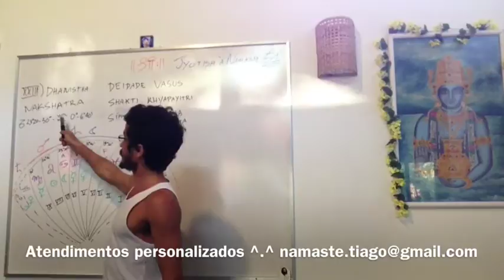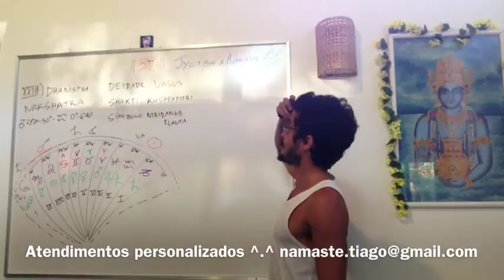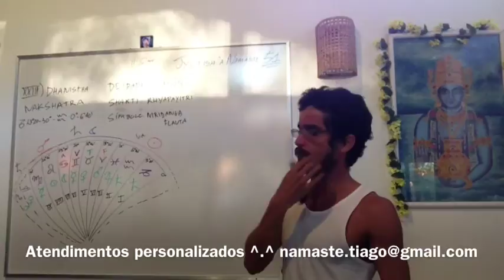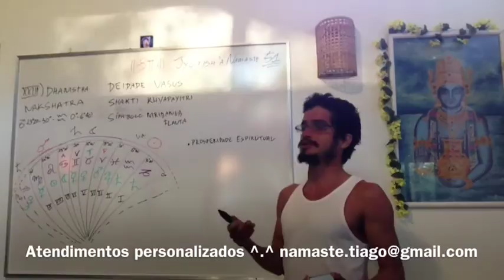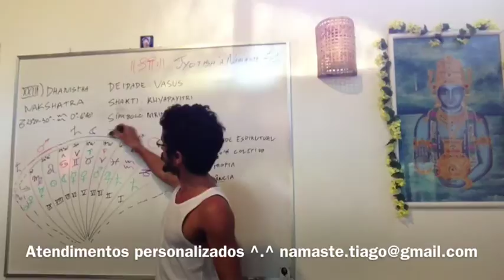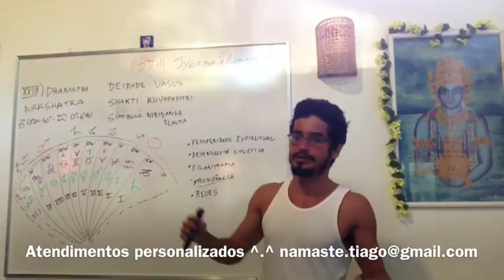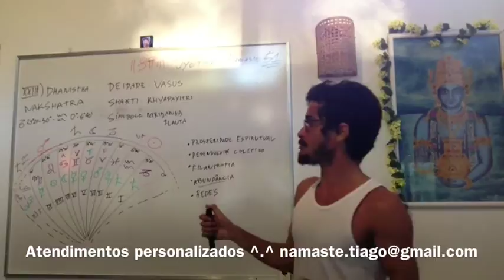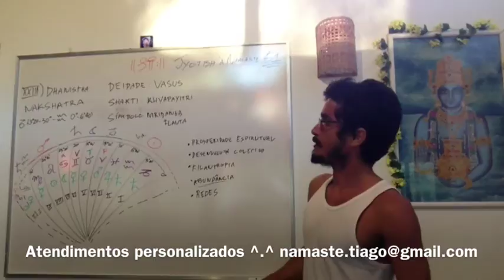Jyotish à Namaste 51: Dhanistha Nakshatra XXIII, Navamshas 89 - 92 (Signo de Capricórnio/Crocodilo)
Lista Prepare-se pra sessão de Jyotish (Caso queira abrir seu mapa via sessão online). Mais informações a seguir

Dhanistha (Kuja) - artha : divino atuando no sentido de dissolver a noção de separatividade

Makara 23º20’ - 30º & Kumbha 0º - 6º40'

Mitológico: Vasus, o provedor;

Shakti: "khyapayitri shakti”, a capacidade de proporcionar prosperidade, fama e poder, de trazer as pessoas para proximo

Símbolo: mridanga (shiva), golfinho, flauta (krishna)

Pessoas com grande capacidade de promover a vivência da prosperidade: espiritual e material
Extremamente voltados para uma ação de desenvolvimento coletivo
Habilidade de cativar pessoas em prol de filantropia
Facilidade de viver o mundo material a partir de abundância
Tendem a fazer trabalhos coletivistas, em redes

O primeiro pada cai sobre o Navamsa de Leao, que é governado pelo Sol. É ambicioso e combina os efeitos de Saturno, Marte e do Sol. O foco está nas realizações mundanas. O Sol dificulta que o nativo tenha sucesso no casamento, sendo muito agressivo. Os empreendimentos do nativo são bem sucedidos e podem alcançar o apogeu. (Coordenadores de grupos, Logistica de Grande Porte, Estudios Megablaster WB)

O segundo pada cai sobre o Navamsa de Virgem, que é governado por Mercúrio. É habilidoso e comunicativo sendo altamente adaptável e bem sucedido nos objetivos selecionados. A natureza mutável de Mercúrio não é favoravel para o casamento. No entanto, a coordenação da mente e do corpo promove boas habilidades atléticas e musicais. (Artistas de grandes obras detalhistas, Atletas de precisão, Terapeutas tecnológicos)

O terceiro pada cai sobre o Navamsa de Libra, que é governado por Vênus. Ele torna o indivíduo social, musical, grupo orientado, feliz, otimista e rico. Como Vênus indica naturalmente harmonia, o casamento é bem-sucedido. Com sua sutileza e refinamento, o pada se destaca nas artes plásticas, astrologia, música e espiritualidade. (Músicos Magistrais, comerciantes de Gemas, Compositores de novas tendências)

O quarto pada cai sobre o Navamsa de Escorpião, que é governado por Marte. Com a energia marciana duplicada, o nativo tem um aspecto rítmico. Ele se destaca nas artes criativas que exigem muita energia como tambores etc … Sensibilizáveis aos oprimidos, mas pode haver discórdia conjugal devido à sua agressividade. O guerreiro como atitude promove habilidade atlética e proeza. (Cirurgiões “Pitanguy”, Bateristas “Ringo Star”, Campeões-Capitões em modalidades coletivas)